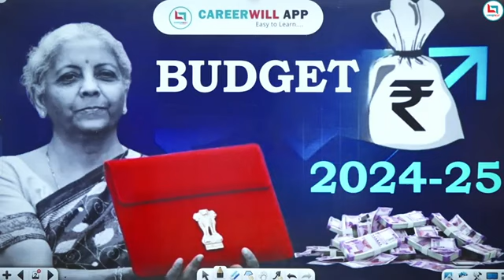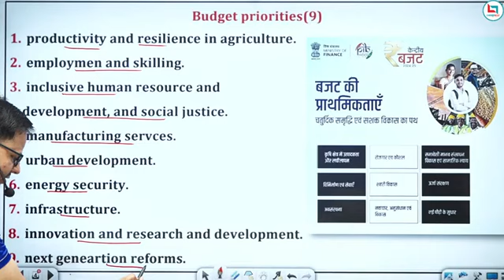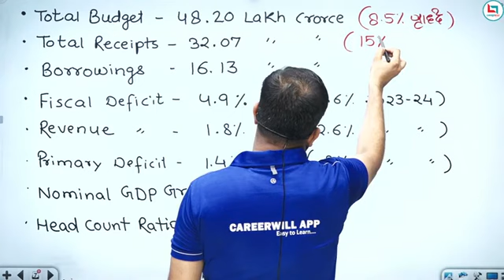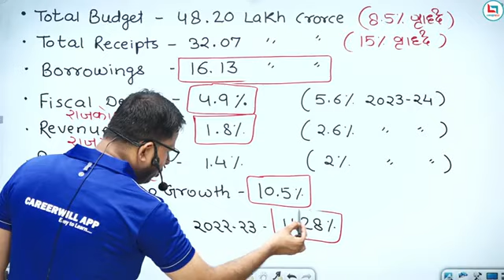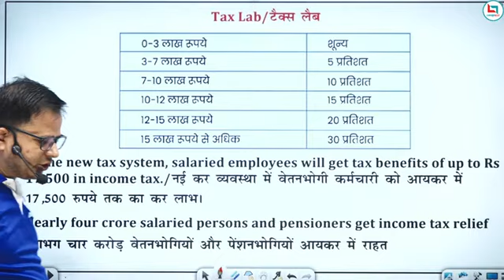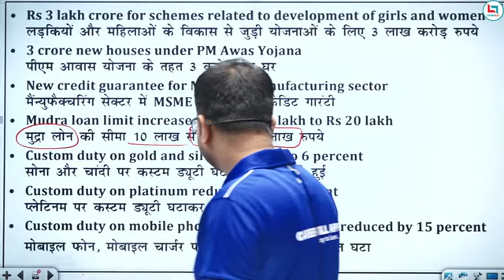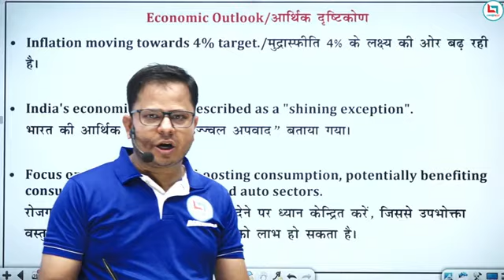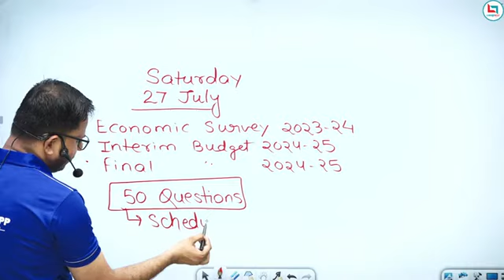Final Budget 2024-25 | Full Exam Oriented Information | Rashid Sir